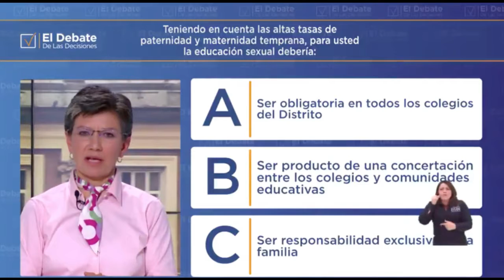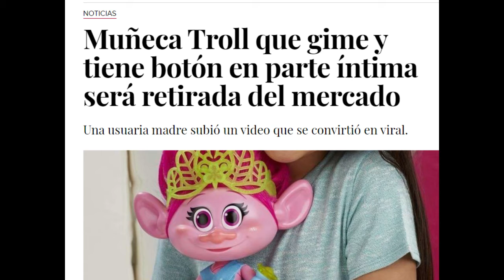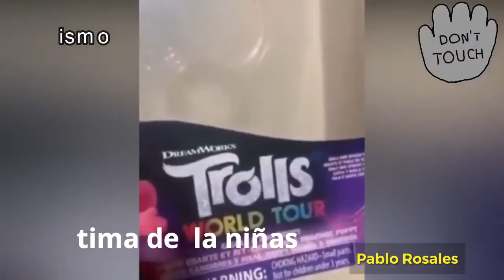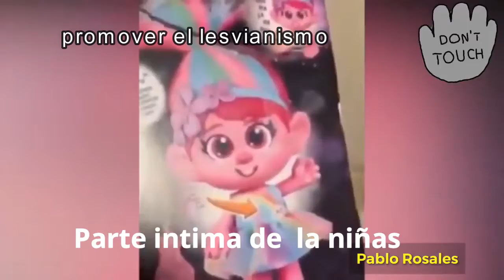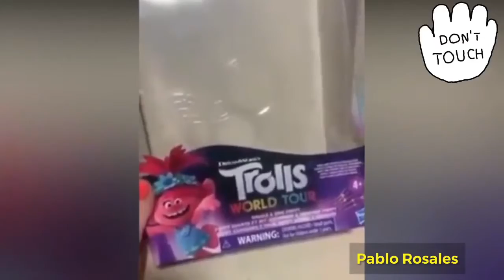ALERTA PADRES CON LAS NIÑAS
POR FALTA DE CONOCIMIENTO LA VIDA SE COMPLICA Y LAS ALMAS DE LAS NIÑAS DARÁS CUENTA A DIOS